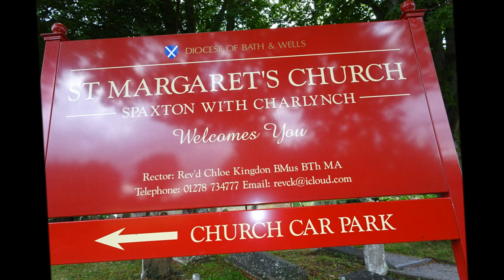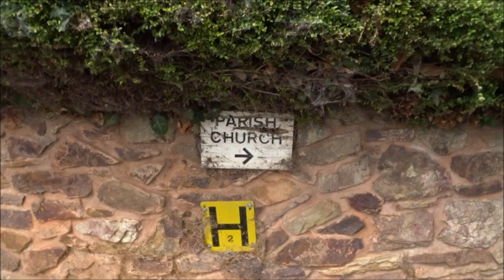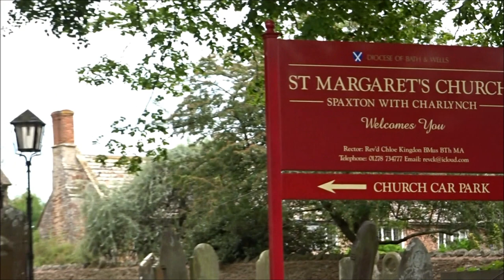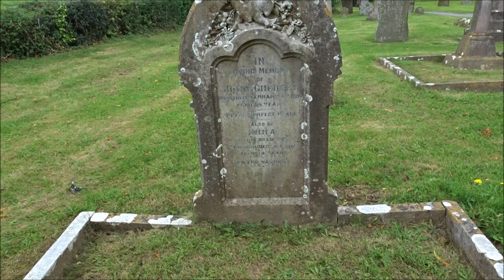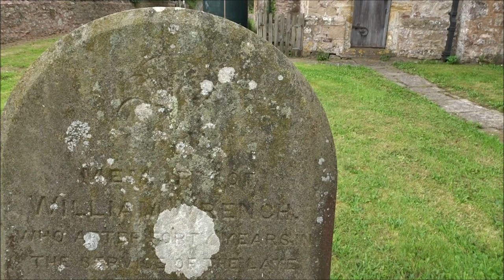Quantock Churches, St Margaret's of Spaxton,Part I, August 13th 2017 by Sheila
Although I have been aware of the village of Spaxton all my life this is the first time I ever stopped walked around and visited the church of St Margaret---once long ago called St Mary...a beautiful church with amazing bench carvings and other features.A number of leaflets were available offering good descriptions of the church architecture, the bells and the history---the guide described as brief was more than adequate and went back to the 9th century when Spakr, a Dane or Norseman settled north of the church--later this became the village of Spaxton. The church has been developed over the centuries like many churches with patrons and benefactors assisting in its preservation e.g Sir John Hylle left money--the pews are so beautiful and carved in 1536 and 1561.